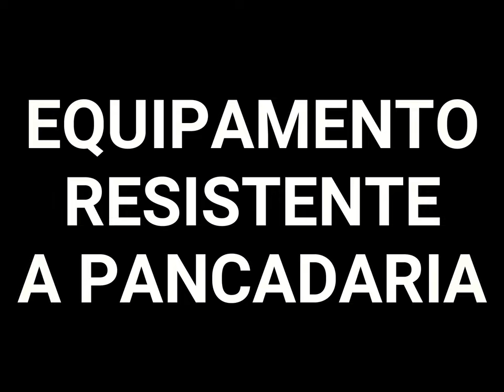Manopla De Foco - Gorilla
A Manopla De Foco Gorilla possuí seu formato anatômico proporcionando maior precisão no deferimento dos socos.

Ele é fabricado em PU projetado para receber muita porrada sem desgastar.
 Preenchido com duas camadas de diferentes densidades proporcionando proteção ao atleta.

Sua costura foi aprimorada com uma linha especial para a categoria dando maior segurança em seu treino além de prolongar a vida útil do produto.

Treino de velocidade, potência e precisão.